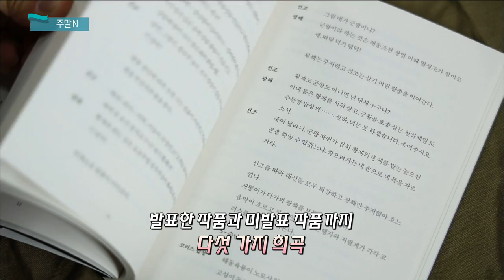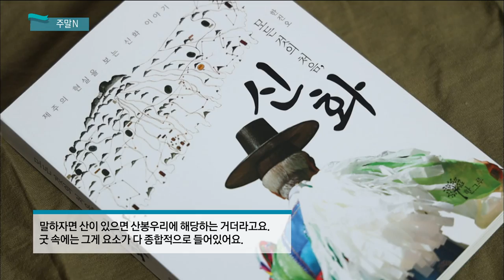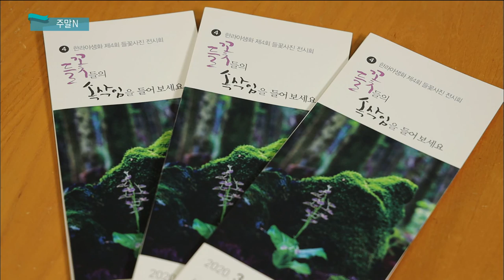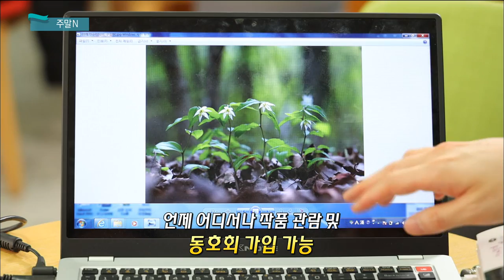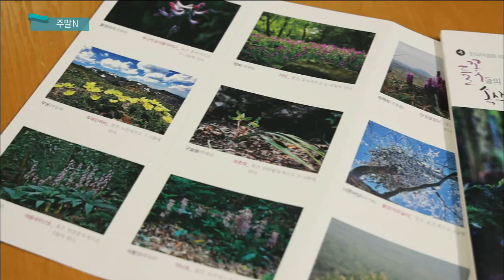[주말N] 한진오 작가를 만나다, 들꽃들의 속삭임을 들어보세요, 영화 찬실이는 복도 많지 소개 (생방송 제주가 좋다)